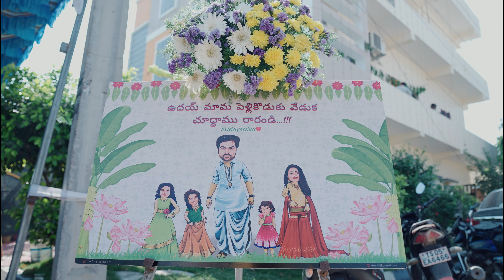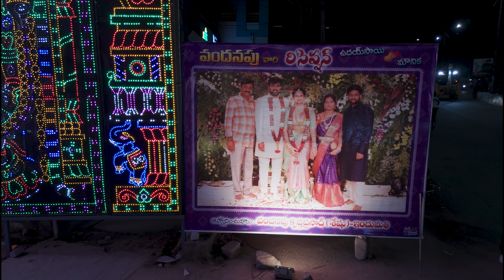Uday & Mounica Wedding Film